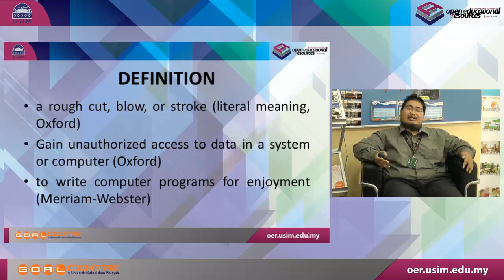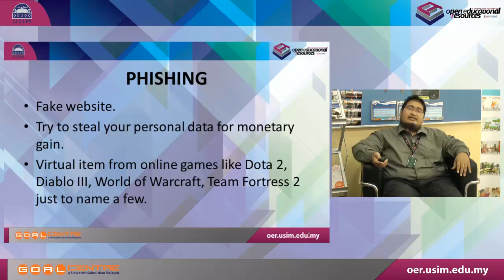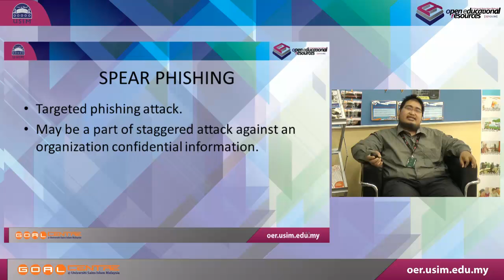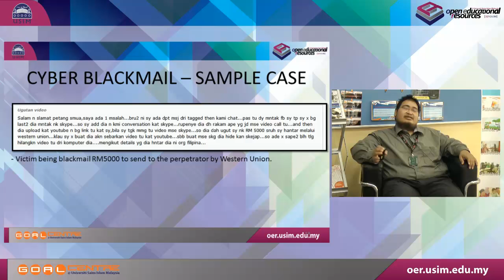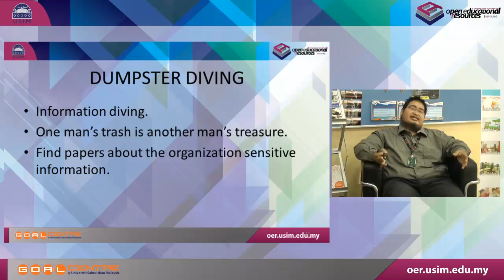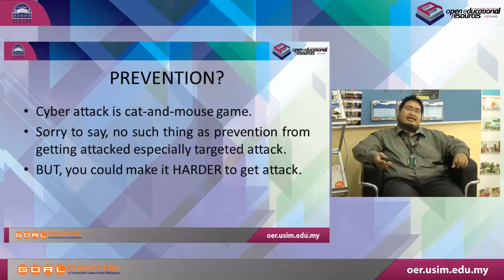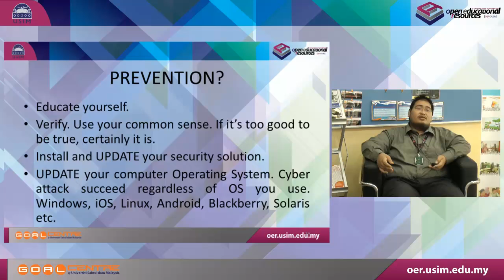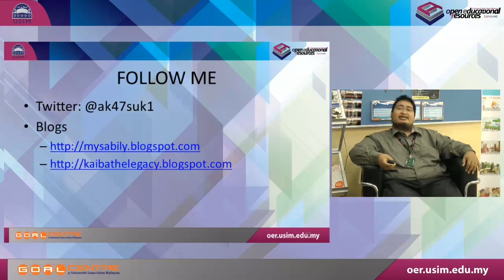USIM OER - Teknologi Maklumat : Penggodaman Manusia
Tajuk Perbincangan : Penggodaman Manusia

Penceramah :
En. Ahmad Aizat Aizuddin
Pegawai Teknologi Maklumat
GOAL Centre